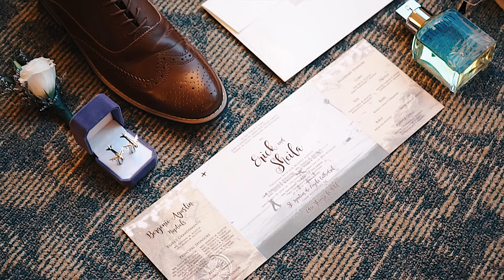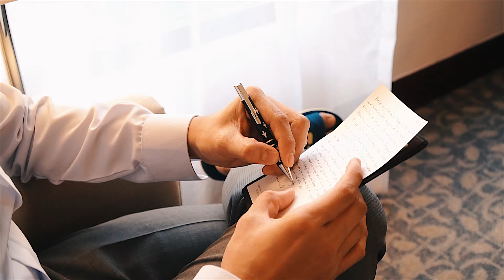Shangri La Edsa Hotel Wedding of Eric and Shiela | Peach Frost Studio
Follow Peach Frost Studio on Facebook, Instagram and Bridestory.

Filmed by Leo Felismino
Edited by Leo Felismino

GEAR USED

CAMERAS
Sony a7iii
Sony a7ii
Sony a7rii

LENSES
Mitakon 50mm f/0.95
Sony Zeiss 35mm f/1.4
Samyang 45mm f/1.8
Samyang 18mm f/2.8
Sony G 90mm f/2.8
Sony 85mm f/1.8
Tamron 24-70mm f/2.8
Tamron 70-200 f/2.8

DRONE
DJI Mavic Pro

TRIPOD
Manfrotto Befree Live
Manfrotto MVH500AH

GIMBAL

Zhiyun Weebill S

AUDIO
Zoom H1n
Tascam DR10L
Rode Wireless Go

LIGHTS

YONGNUO YN900

LAPTOP
Macbook Pro 13 inch